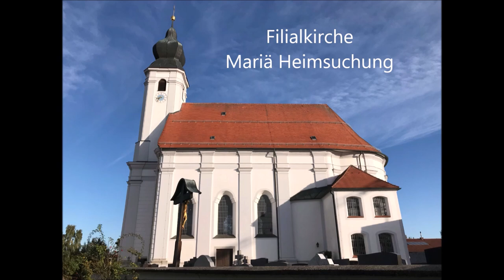Rettenbach DEG Mariä Heimsuchung Glocke 1 und Hauptgeläut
Es läutet die Glocke 1 und das Hauptgeläut der Filialkirche Mariä Heimsuchung in Rettenbach im Landkreis Deggendorf in Niederbayern.

Disposition: es´ f´ as´

Gießer: Die drei Glocken des Hauptgeläutes wurden von Johann Hahn in Landshut im Jahr 1950 gegossen.

Eine weitere als Sterbeglocke von Joseph Spannagl in Straubing im Jahr 1795 gegossen.

Filialkirche Mariä Heimsuchung.
Nach zweimaligem Blitzschlag in den Kirchturm der baufälligen Vorgängerkirche entstand ab 1752 nach den Plänen des Landshuter Baumeisters Georg Felix Hirschstetter die jetzige Rokokokirche. 1754 stand der Hauptbau, der Turm wurde 1757 ergänzt. Die Deckenfresken zur Mariengeschichte malte 1789 Christian Wink, den Hochaltar schuf 1760 Christian Jorhan der Ältere, die Seitenaltäre und Kanzel um 1760 Joseph Deutschmann.

Aufnahme am Sonntag, den 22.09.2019. Das Vorläuten mit der Glocke 1 um 08:15 und das Zusammenläuten mit dem Hauptgeläut um 08:25 zur Heiligen Messe um 08:30